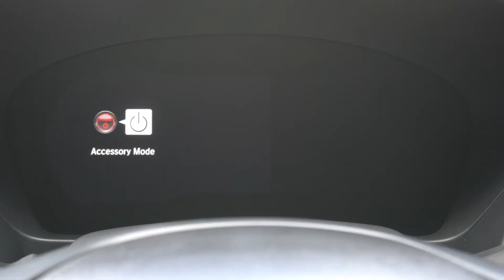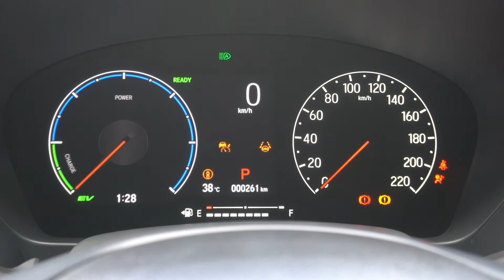ฮอนด้า ซิตี้ แฮทช์แบค มีเครื่องไฮบริดด้วย คนบ้าเทคโนโลยี ไม่ควรพลาด